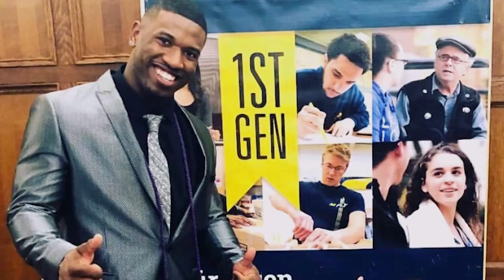Karan Higdon's Breakout Season | Michigan | The Journey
"The biggest thing that's changed for me this year is the way I've attacked everything."

Michigan RB Karan Higdon's game has hit another level this season.